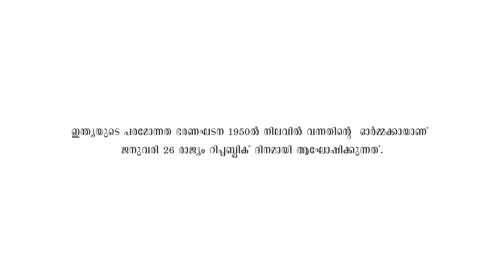HAPPY REPUBLIC DAY - Amrita Hospitals